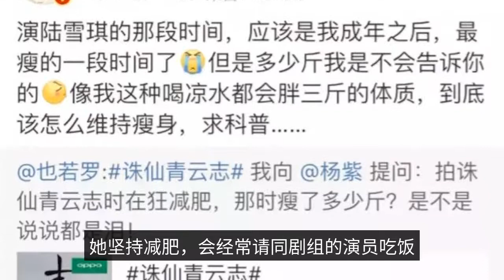Yang Zi was 10 pounds fat on the mirror, and was once ridiculed as "fat and round".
The entertainment industry always likes to compare, either than acting or face value, we will always have a lot of preferential treatment for actresses with high face value, but in the face of those who do not look good artists are always bad words. Even Yang Zi has been in the industry for many years, child star has shot a number of film and television works, there will be people trolling her face and body, but to be honest, Yang Zi is only because the skeleton is relatively large, and rich in facial soft tissue, so it will look chubby. Even if the current Yang Zi on camera will look fat ten pounds, but we look at her daily raw pictures, still have to praise a beautiful, palm-sized small face, fair skin, and compared to ordinary people or a lot of beautiful. The actual fact that Yang Zi was filmed at a very young age, so we have all seen her before she developed "little fat girl" look, she also said that she even drink water will be fat. But even after all these years, Yang Zi has grown into an actress with high acting skills and popularity, there were still people who laughed at her for being "fat and round". This is all because Yang Zi proportion is not very good, the arms are relatively short, but also very fleshy. In this crowd of slender and tall female artists, it really looks out of place. Yang Zi is also considered a model of an ordinary girl's comeback, because when she was a child, she was told by Song Dandan that she was not suitable to be an actress because of her looks. The company's main goal is to provide the best possible service to its customers. In the time of shooting "Qing Yun Zhi", also on the Internet to ask netizens to ask the way to slim down, it can be seen that she does not know how to lose weight, after all, she is easy to fat body. In order to conform to the image of the flower god's daughter, Jin Qiu, in "Fragrant Honey", she insisted on losing weight and would often invite the actors of the same crew to eat, but she just sat on the side and didn't eat a bite. And in the process of shooting, Yang Zi also sent a selfie saying that she had lost 14 pounds compared to her first day of shooting. The company's main goal is to provide the best possible service to its customers. After so many years of insisting on weight loss, she has a strong sense of conviction about body management, as long as the formal filming to enter the group, always keep a good figure, for fear that others spit. Now we look at some of her road life pictures without beauty, has completely gotten rid of the "earth fat round" label, even without beauty filters, her skin is still very white and translucent, her features are also very delicate. The actual person who is dressed up in this dress, passersby have stopped to take pictures, no beauty face birth picture under the body slim, smile is also bright and lovely. The reality is that she not only has small and lovely features, but also has a beautiful body and a smooth strip of plate, which is really stunning to find the right style.